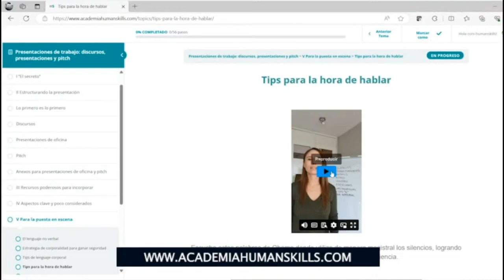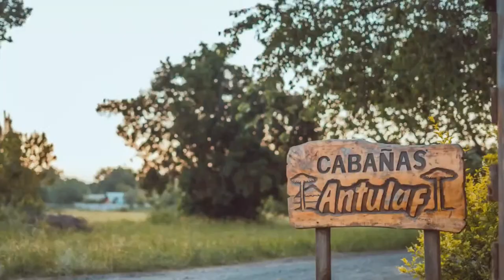Buenas Tardes Mercado | Bárbara Briceño, Tomás Flores y Manuel Bengolea 02-04-2024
Toda la información económica nacional e internacional, abordada desde una profunda y lúdica mirada.